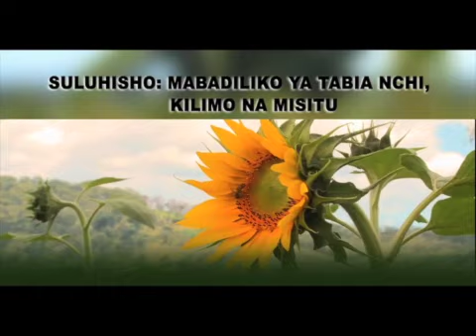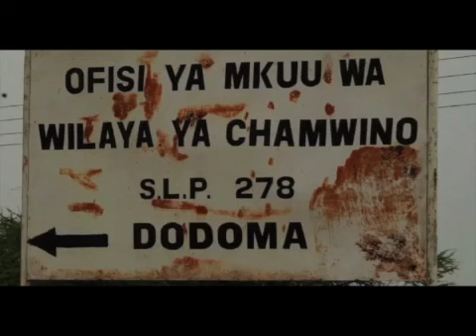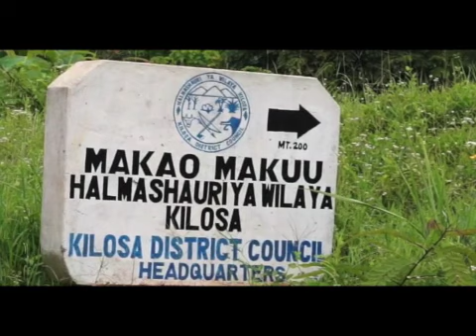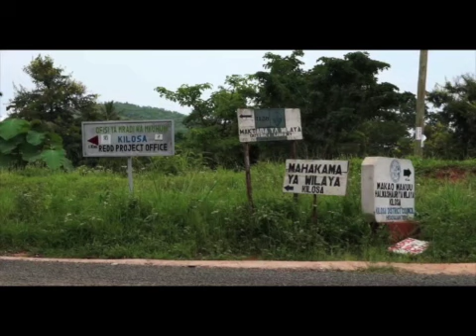Climate Change Agriculture and Poverty Alleviation CCAPA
This 14 min video documents the DFID funded CCAPA climate change project in Tanzania.